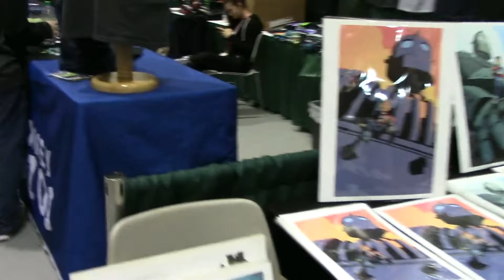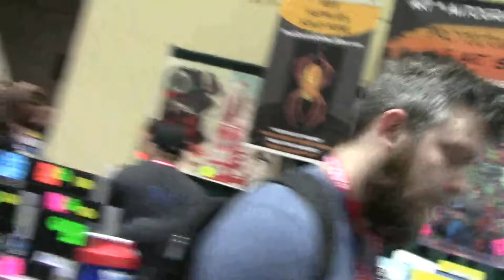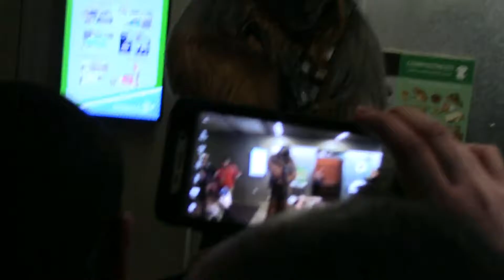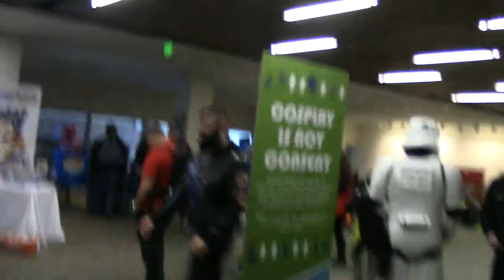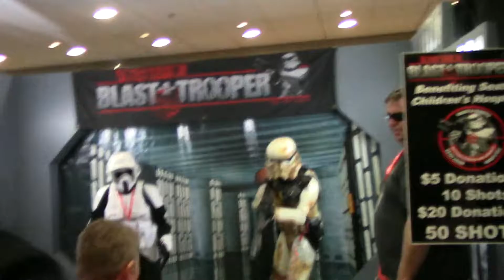DFGHULK'S COMIC-CON 2017 EXPERIENCE PART 3 The FINAL FRONTIER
Hey guy's DFGHulk here and welcome to the Finale of our COMIC-CON 2017 Experience. Hope you all enjoyed this journey, next up Barney The AFTERMATH RE-MASTERED!!!  Follow on Twitter Follow on Facebook Follow on Instagram